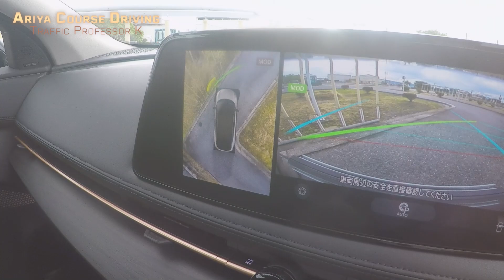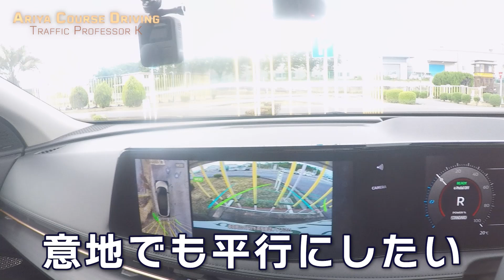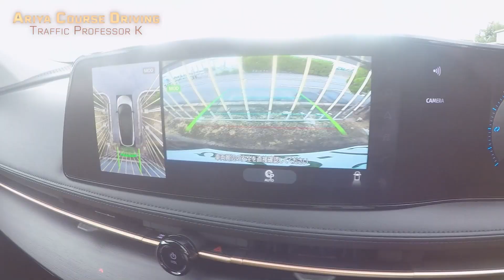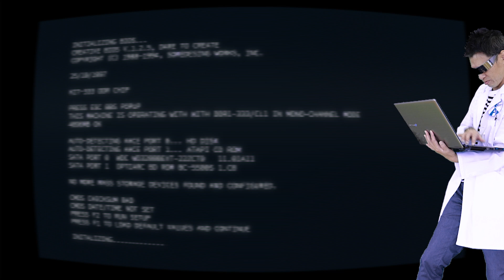【日産アリア】大型EV車を教習所のコースではっちゃかめっちゃかS・クランク、縦列・方向変換の走行してみた動画！！【NISSAN ARIYA】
日産アリアの現役指導員による教習所コース走行レビューです

滋賀日産瀬田店様のご協力の下に、実現した夢の企画！！

◉Traffic Professor K History

秘密組織デフロスターで事故ゼロ社会を生み出すため、日夜交通に関する研究をする男がいる。
その名はトラフィック・プロフェッサーK。
この動画は、壮大な夢を追い求めた男の魂の記録である。